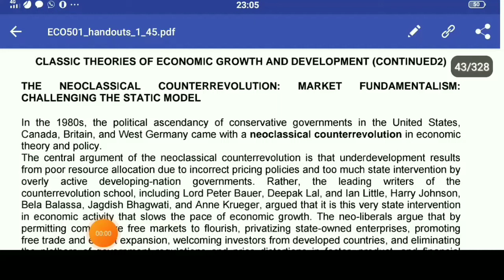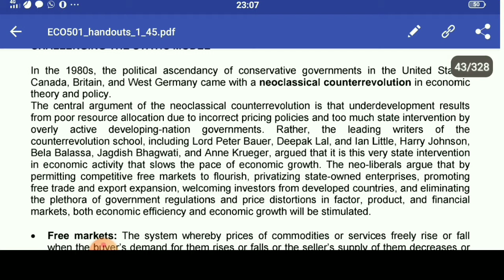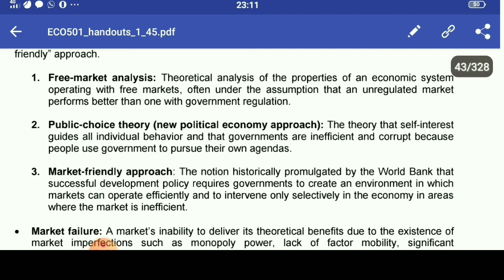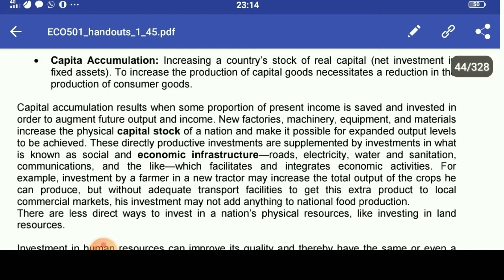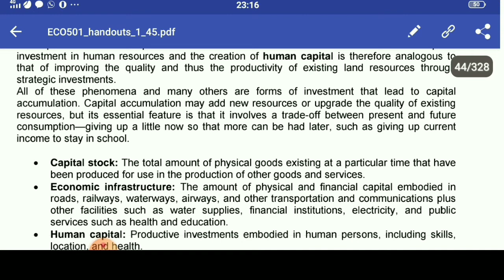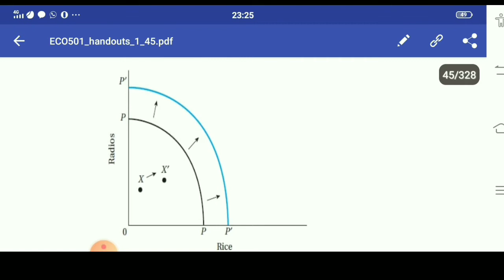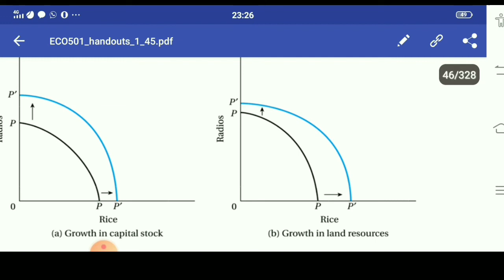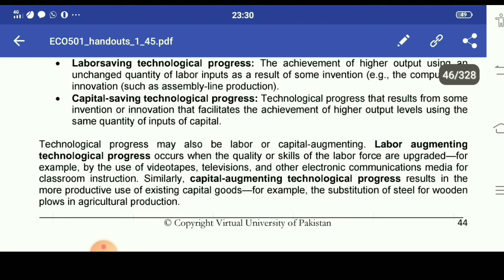Eco501_short lecture 6/Pakistani lyceum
eco501 lecture 6
economic development
eco501short lecture 5